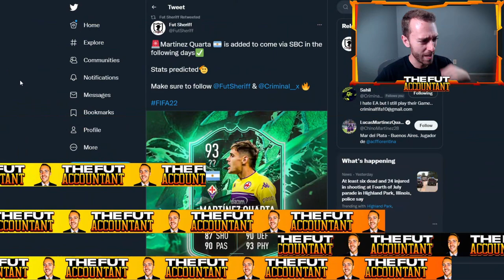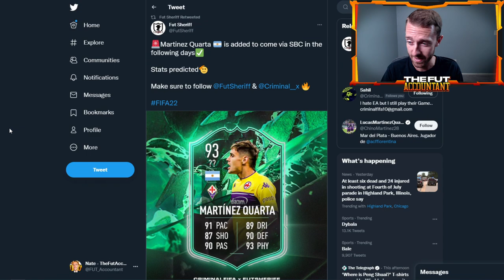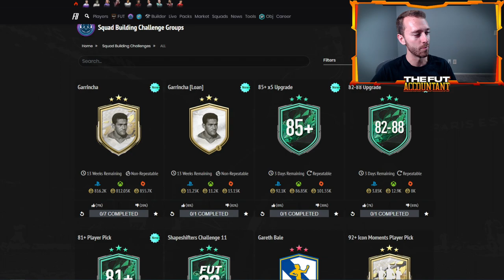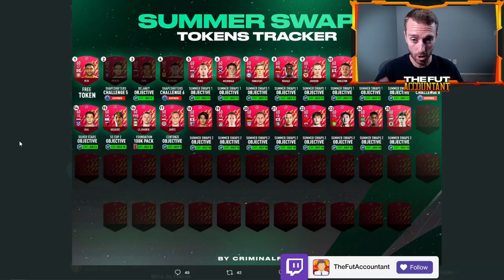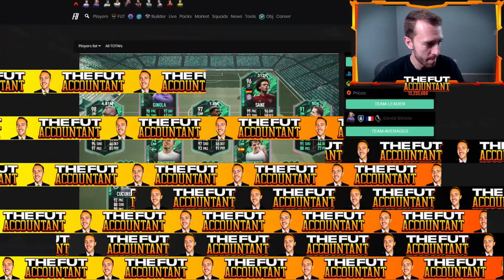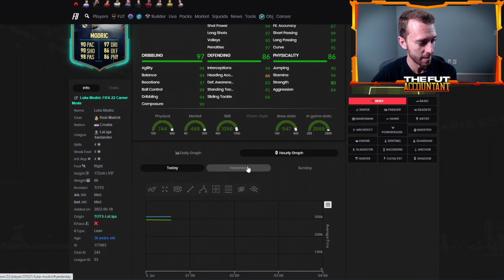85 X 5 PACK IS HERE BUT WE NEED MORE? IS SHAPESHIFTERS HYPE DYING? FIFA 22 Ultimate Team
85 x 5 upgrade pack is not enough...

We need more EA Sports! In this video we talk 85 x 5 upgrade packs and Shapeshifters Team 3 and the dying levels on content!